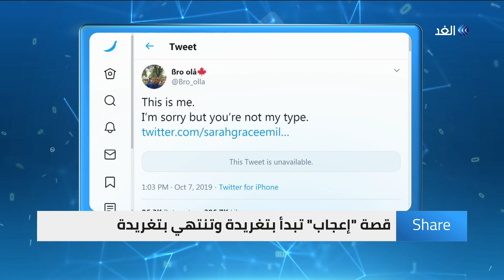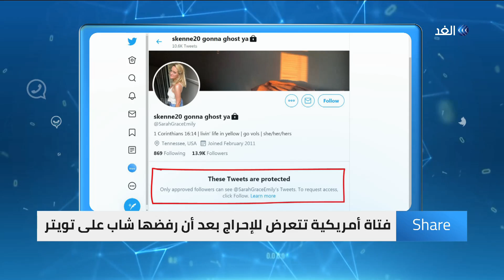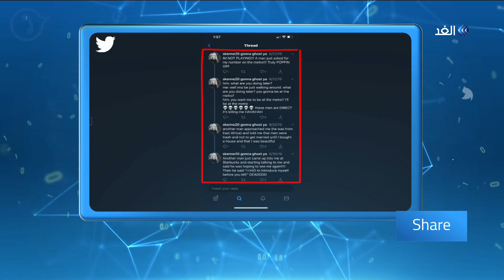قصة حب تبدأ بتغريدة وتنتهي بتغريدة.. إليكم التفاصيل